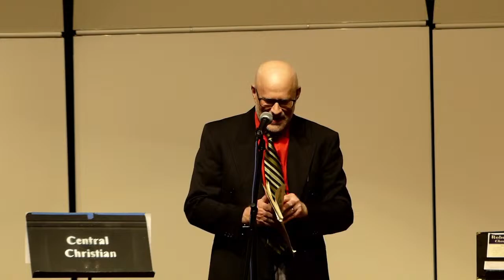CCS High School Christmas Concert 12--15-2023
Central Christian School offers educational excellence that nurtures the whole person through a holistic approach that cultivates a love of learning in each individual.

CCS is warmly ecumenical and our student body represents more than 57 congregations and more than 10 denominations.

Our Enrollment Director and Principal would welcome the opportunity to meet with you for an educational consultation.